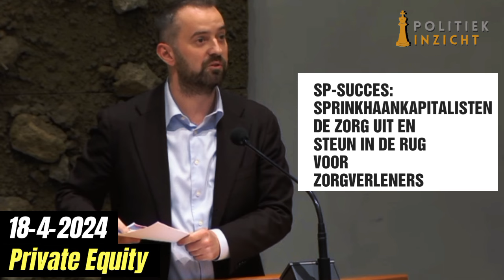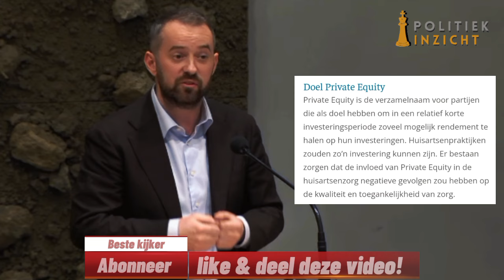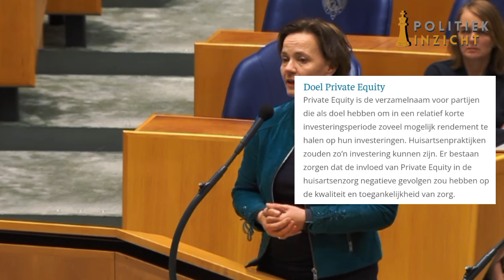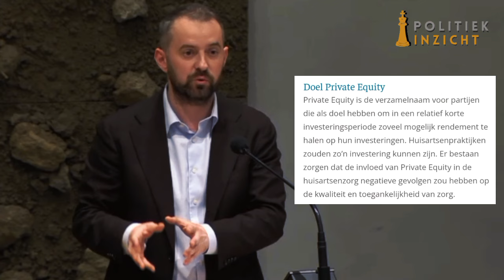SP'er Jimmy Dijk gaat TEKEER tegen VVD'er! 'Dit is een ZIEKTE!'